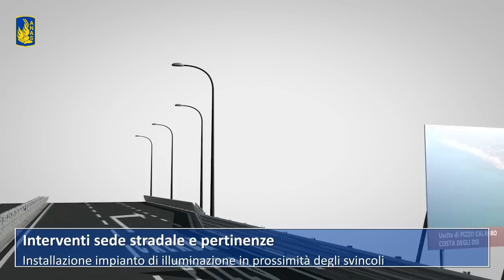Video 3D: il Piano di manutenzione dell’autostrada Salerno – Reggio Calabria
Cosenza, 8 novembre 2016 – Il video illustra il Piano di manutenzione per 58 km dell’autostrada A3 Salerno – Reggio Calabria, già caratterizzati da quattro corsie e standard autostradali. La manutenzione riguarda tre tratte autostradali tra le province di Cosenza e Vibo Valentia: tra Morano Calabro e Firmo; tra Cosenza e Altilia; tra Pizzo Calabro e S. Onofrio.